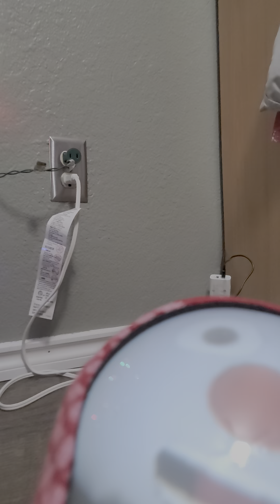Crazy Singing Snowman Mr. Chill from Wal-Mart